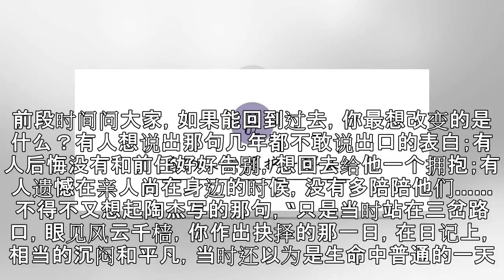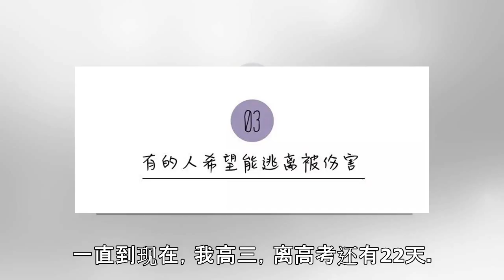男朋友让我 - 微信资讯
VOL.761微博@曲玮玮私人微信：qvweiwei8愿你爱得广阔自由发现比起那些圆满结局的故事，反而是遗憾会被记得更久。那些没能被贴上圆满标签的情节，像蛰伏在心里的刺，一遍遍地逼着自己旧事重提。所以...